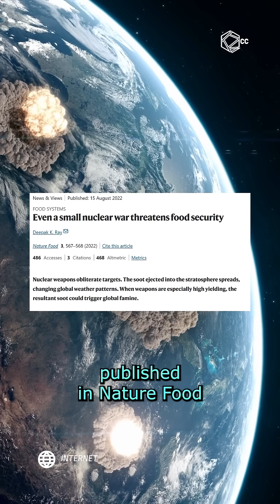What Would Happen if Nuclear War Broke Out Today?